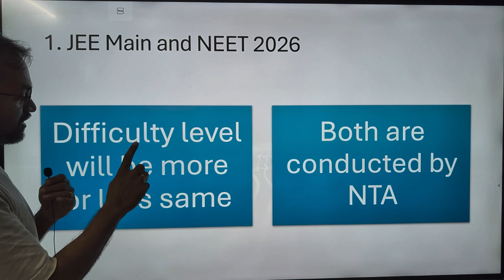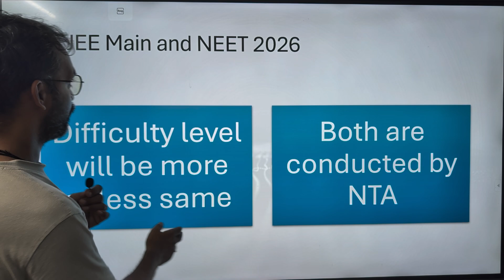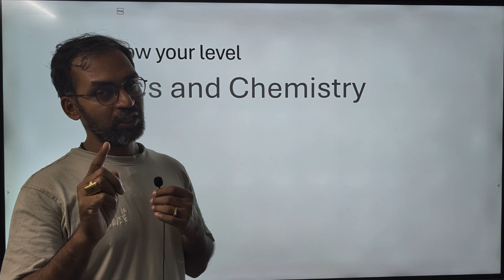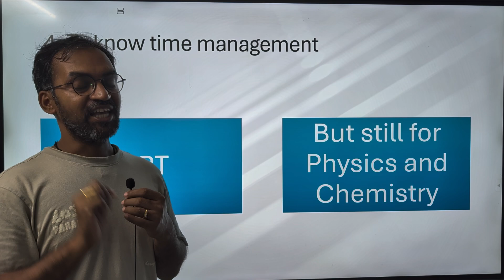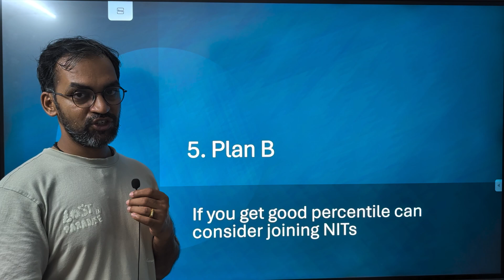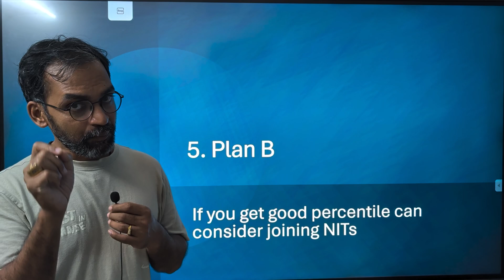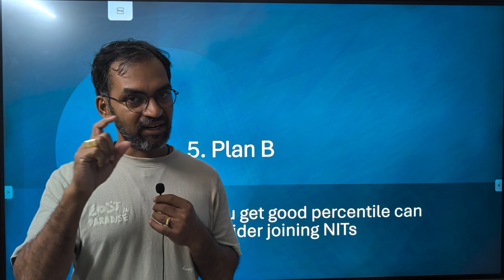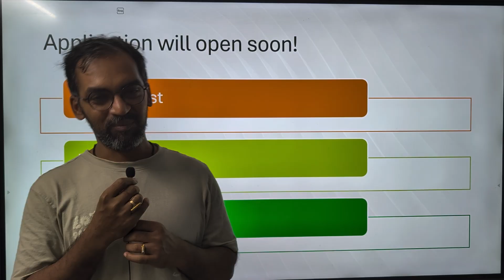Why should NEET Aspirants write JEE Main 2026? EXPLAINED